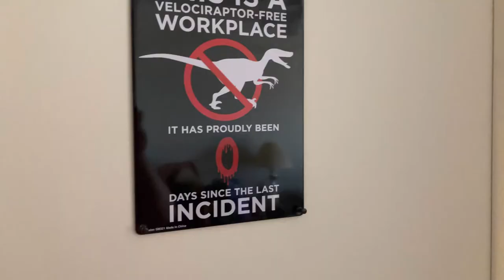Apartment Tour!!!!!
Hello my little pangopups! I am so sorry for how late this video was! Here’s my apartment room tour! I’m really excited to be living on my own for the first time. Please excuse the weird glitch after the outro.